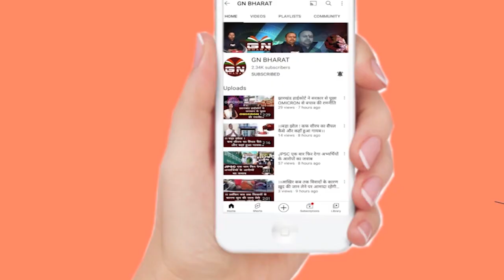नीति आयोग के बैठक के बाद मुख्यमंत्री हेमंत सोरेन ने कही बड़ी बात... देखें रिपोर्ट